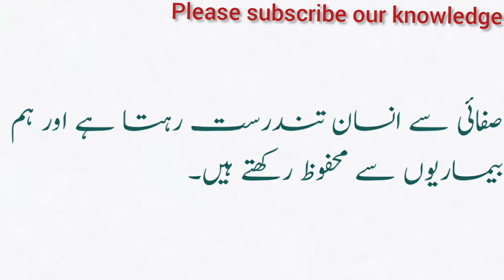Sufai nasif iman hai/10 line essay on safai/urdu essay/ourknowledge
Safai essay in urdu for class 2.
Safai essay in urdu for class 3.
Safai essay in urdu for class 4.
Safai essay in urdu for class 5.
Safai essay in urdu for class 6.
Safai essay in urdu for class 7.
Safai essay in urdu for class 8.